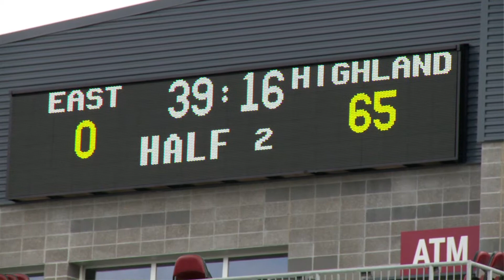Jag är mormon, rugby coach på Highland High och nationell mästare 19 av 26 år.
Highland Highs rugbylag vann 19 av 26 nationella mästerskap. Tränaren som är huvudperson i en långfilm, Larry Gelwix, menar att det beror på att han inte bara förberedde pojkarna för nästa match utan för livet. Se